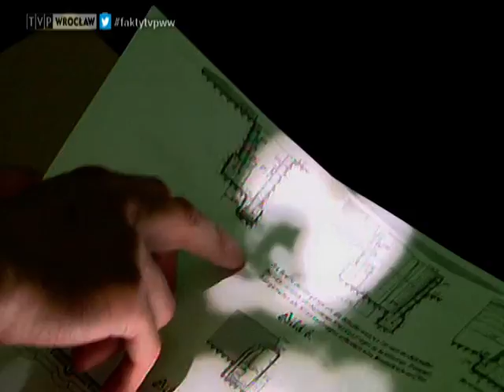Reaktywacja fortu na Polanowicach, „Fakty" 12.06.2013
Opuszczony fort przy Polanowickiej we Wrocławiu ani za dnia, ani tym bardziej nocą nie zachęca do zwiedzania. Ale to ma się zmienić. Są pieniądze i ruszyły przygotowania do renowacji obiektu. Będzie tam muzeum, sala konferencyjna i centrum edukacyjne.